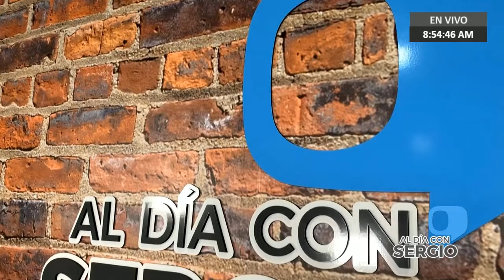Reunión en Bruselas será en solidaridad de los migrantes venezolanos - VPItv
Este lunes se llevará a cabo una reunión internacional con la finalidad de expresar la solidaridad por los migrantes y refugiados venezolanos, esta junta fue convocada por la Unión Europea y la Organización de las Naciones Unidas.